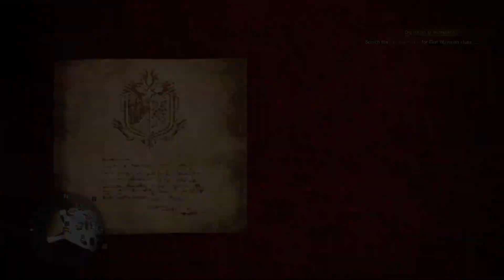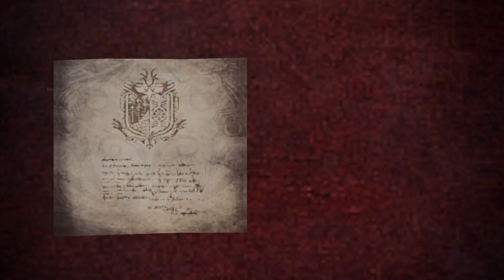A Rotten Thing To Do, On Nightmare's Wings & Special Arena: Paolumu - Monster Hunter: World #025